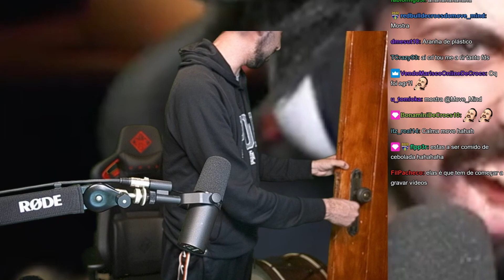ELAS tentaram-me fazer uma PRANK e correu mal...